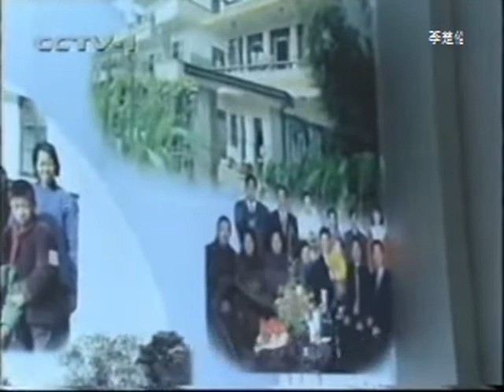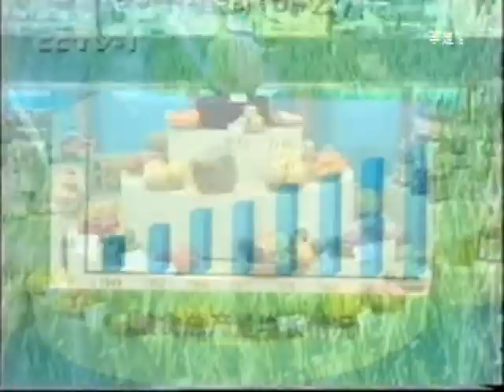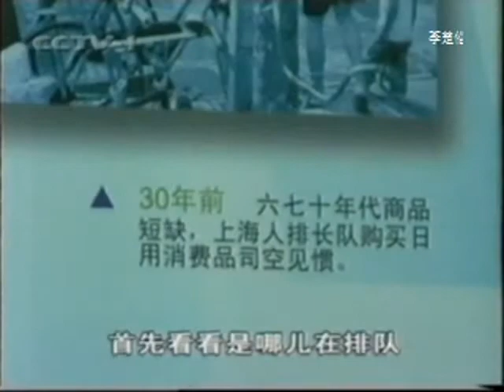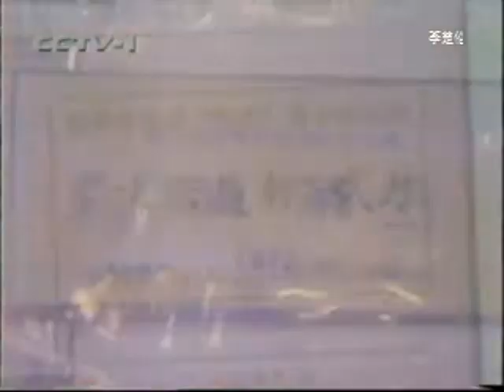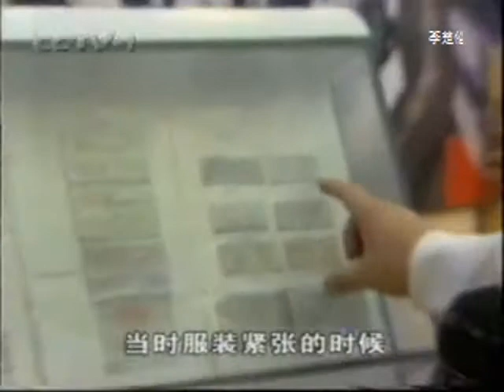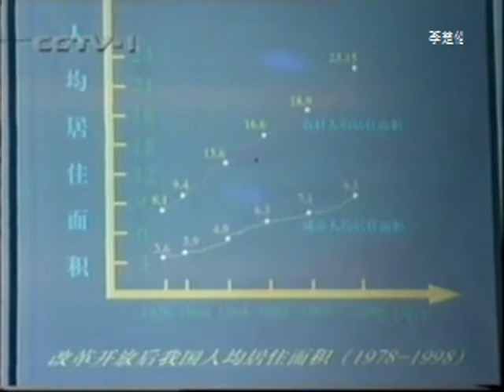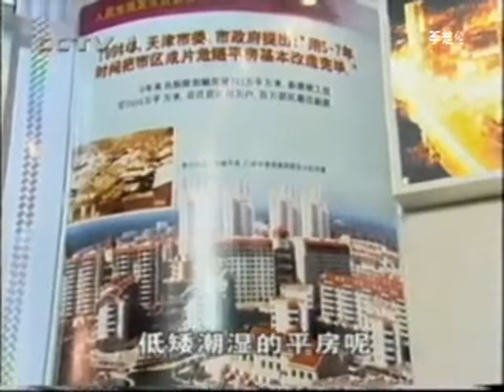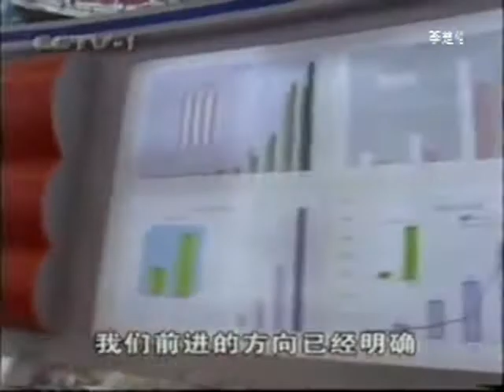中国改革发财科学发展山海情 CCP Chinese get rich time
DOC CN NEWS 2000 1W5E1GW x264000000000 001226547